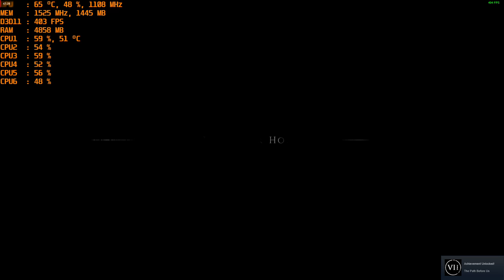A Plague Tale: Innocence - 1080p with the MSI R9 390 & AMD FX-6300